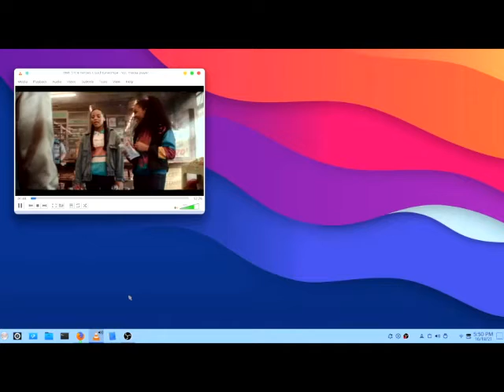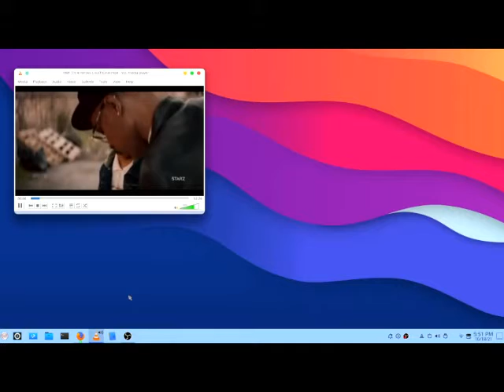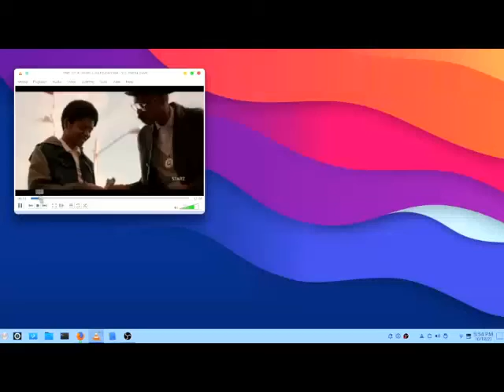EYEM A HERO NOW 2021 (NOW WHAT --- ENOUGH SAID...LOL) -- NM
EYEM A HERO NOW 2021 (NOW WHAT --- ENOUGH SAID...LOL) -- NM ...Thank You God...Love...Boss...let thy will be done...lol